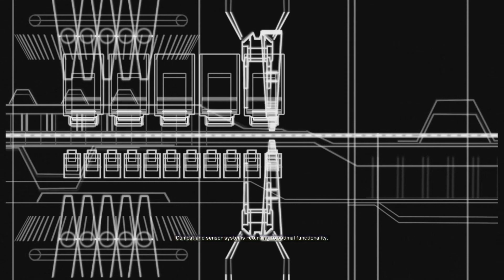Let's Play Homeworld Remastered - Mission 4 - Great Wastelands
GIVE. CARRIER. TO ME. I WANT IT nOw GivE tO mE.